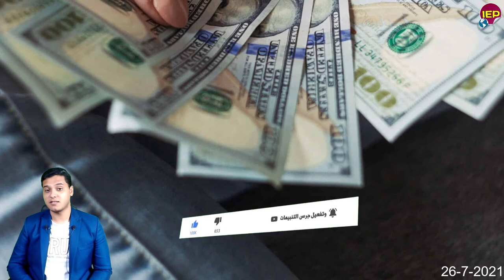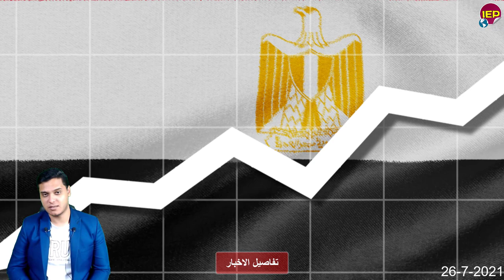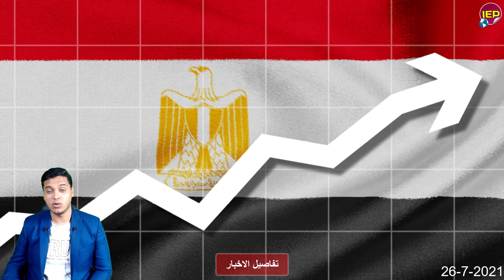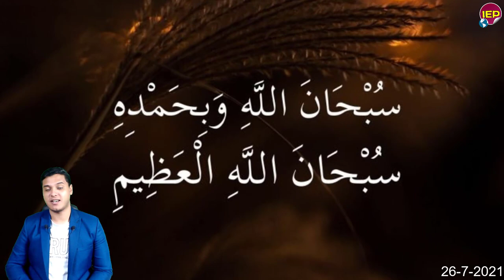صـ ـمة رصد خطة ضـ ـد قيس سعيد هاام وعااجل منذ قليل